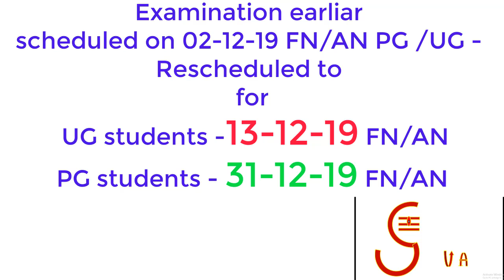தள்ளிவைக்கப்பட்ட (02/12/19)தேர்வு தேதி அறிவிப்பு Anna university Rescheduled date for 02/12/19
Anna university Examination earliar
scheduled on 02-12-19 FN/AN PG /UG -
Rescheduled to SHIVA CHANNEL